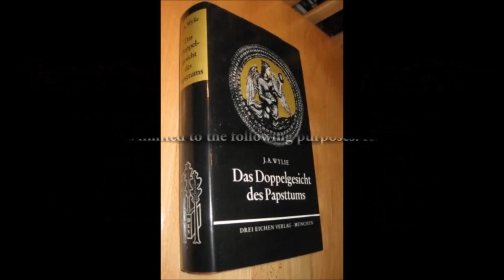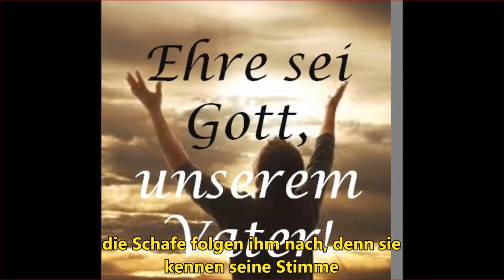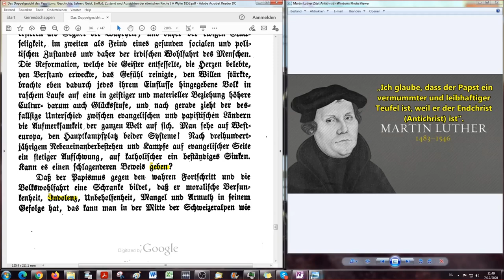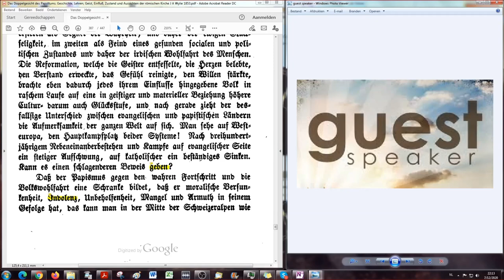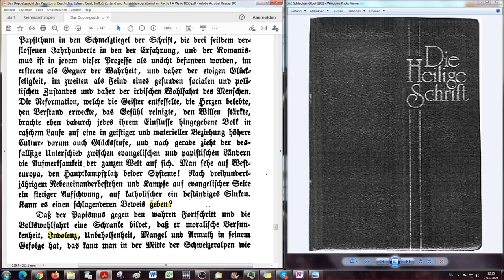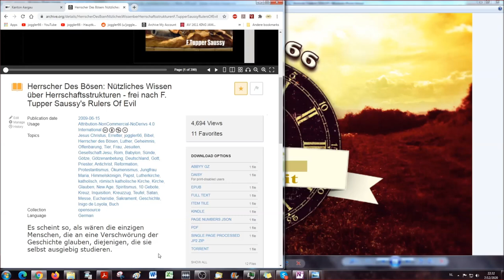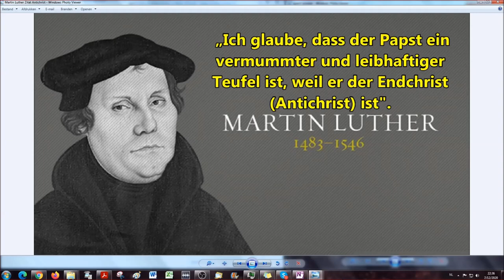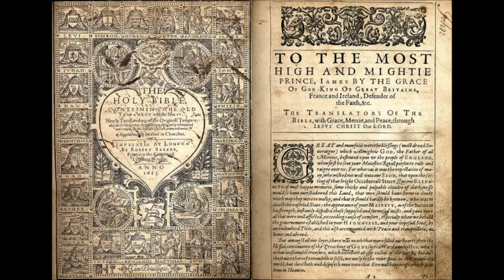Die Reformation brachte das Papstthum in den Schmelztiegel der Schrift! - DDGDP # 58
Extra Literatur hierzu empfohlen:
Pascal's Briefe an einen Freund in der Provinz:

Pascals Kunst zu überzeugen
Geist und Wirkung der Mathematischen Logik in den
Briefen in die Provinz